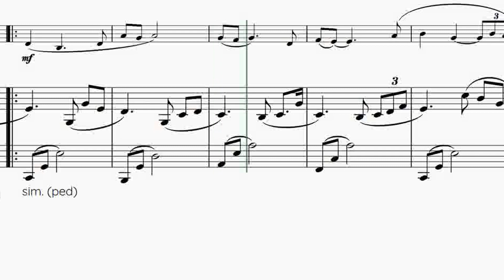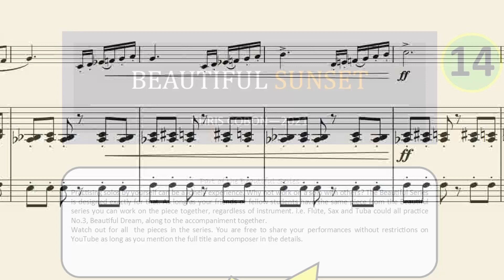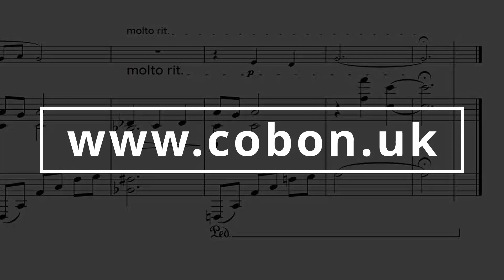French Horn (or Tenor horn): No.14 Beautiful Sunset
To discover other instrumental solos, duets, Concert Band and Brass Band music,